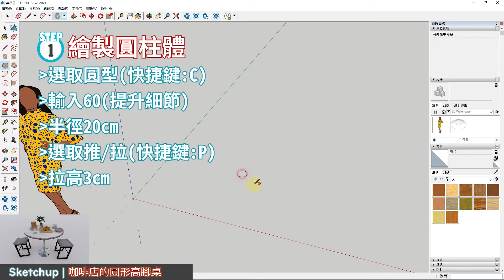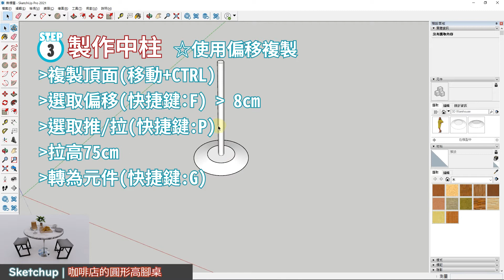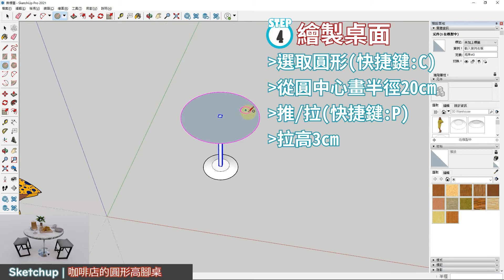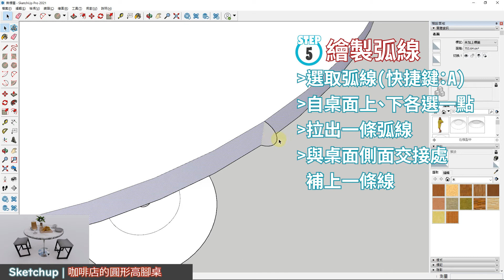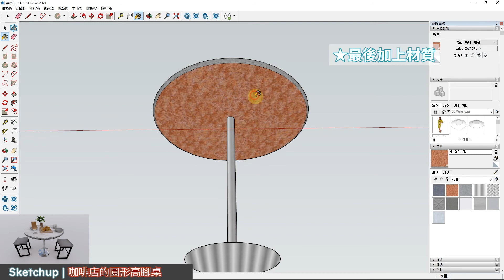SKETCHUP D05 - 單腳圓桌 咖啡廳常見的高腳圓桌 幾個步驟就完成 挑好材質就搞定了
高腳圓桌是很多咖啡店或餐飲型商業空間會有的家具，能夠用較小的面積創造出基本的使用需求，也能將桌椅的支撐減少，增加空間的透視性，避免被桌椅本身遮擋到視線，對於商業空間的應用十分多元。
這影片可以快速的讓設計師建立高腳圓桌，學會後只要變更一下高度及尺寸就能快速創造出多種造型，搭配的材質也能依照空間類別自行調整。

剪輯：Mii
感謝東南科大室內設計系李家宇老師提供教學影片。